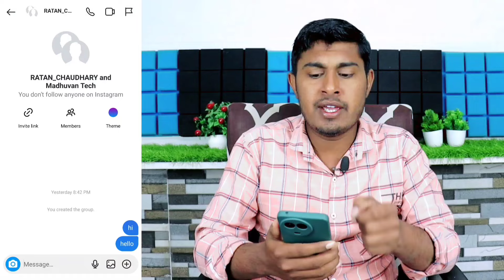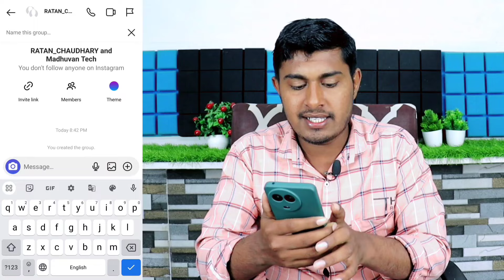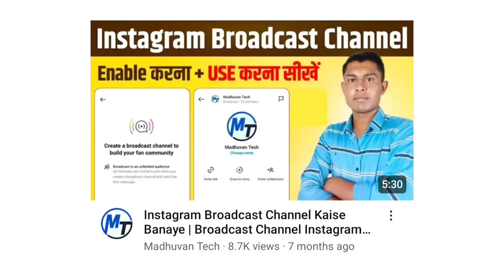How to create group chat on instagram | Instagram par group kaise banaye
About Video.
hello friends iss video me bataya hai instagram pe grop kaise banaya jata hai instagram par group kaise create kare ummid hai video aapko helpful hogi.

instagram group chat instagram group left instagram group join
instagram group create
how to create group in instagram
instagram me group kaise banaye
how to make instagram group
instagram pe group kaise banaye
how to create group in instagram in hindi make a group on instagram